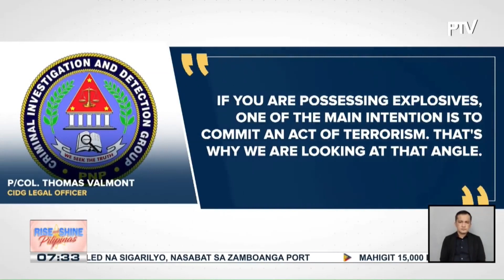Mga baril, bala, at pampasabog, nakita sa raid sa isang property...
Mga baril, bala, at pampasabog, nakita sa raid sa isang property ni ex-Negros Oriental Gov. Pryde Henry Teves